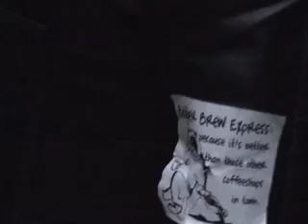RUNNERS: episode 6 part 1; SEASON FINALE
A routine job for our "Fringe" Agent Runners goes awry and the aftermath will shift the balance and change their lives forever.